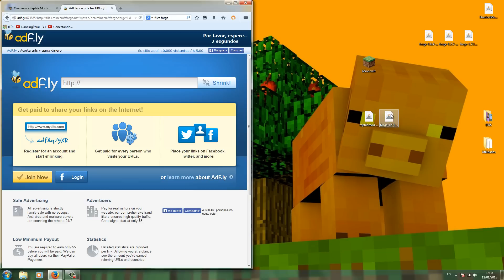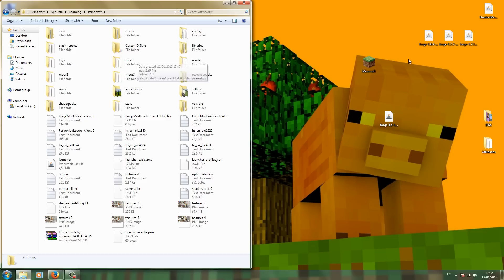Minecraft 1.8 - Instalar Reptil Mod / Español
Para mandarme una carta, preguntas, dibujos o lo que sea (nuevo video cada 10-15 días enseñando todo)
Apartado de Correos 5024
31010 Barañáin (Navarra)
España

Un saludo